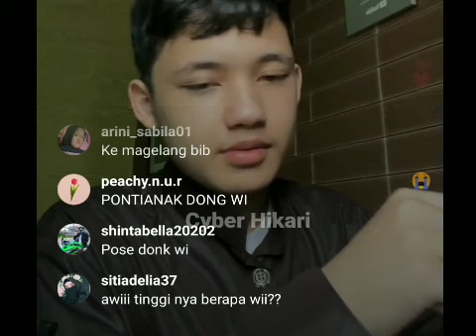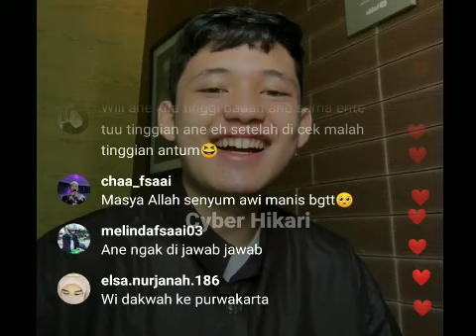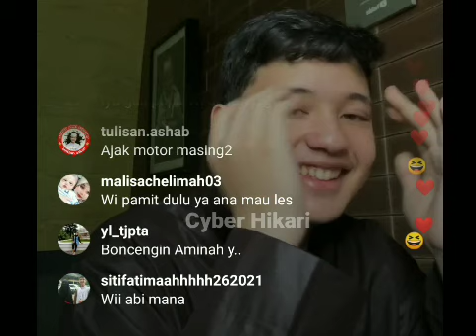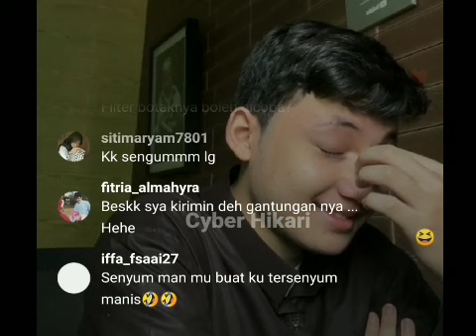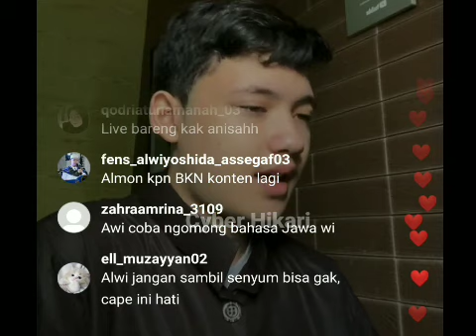Hari Ini Live Alwi Assegaf Q & A Bareng Para FSAAI || Alwi Pengen Dibotakin?